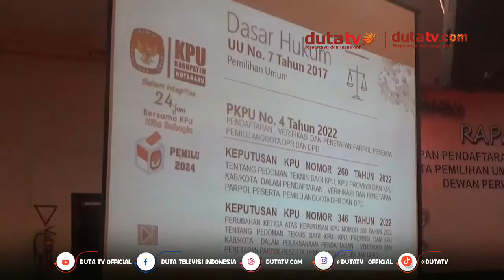Bawaslu Kotabaru Gelar Rakor Pendaftaran Parpol | Berita Terkini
Bawaslu Kotabaru
Rapat Kordinasi
Pendaftaran Parpol